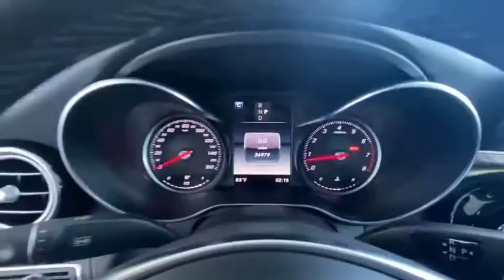2018 Mercedes-Benz C-Class Naples, Bonita Springs, Fort Myers, Cape Coral, Sarasota, FL P9011A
Selenite Gray Metallic Used 2018 Mercedes-Benz C-Class available in Naples, Florida at Mercedes Benz of Naples. Servicing the Bonita Springs, Fort Myers, Cape Coral, Sarasota, FL area.
2018 Mercedes-Benz C-Class C 300 - Stock#: P9011A - VIN#: 55SWF4JB3JU249622

**MB CERTIFIED (CPO) **CLEAN CARFAX **LOCAL TRADE-IN **ONE OWNER **KEYLESS GO Active LED Headlamps AMG Line AMG Line Interior AMG Line Exterior AMG Body Styling Android Auto Apple CarPlay Black Fabric Headliner Blind Spot Assist Brushed Aluminum Pedals w/Rubber Studs Burmester Premium Sound System Flat Bottom Sport Steering Wheel Front Brakes w/Perforated Discs Illuminated Star KEYLESS GO Leather Seating Package Leather Upholstery Natural Grain Black Ash Wood Center Console Night Package Night Package (P55) Power Passenger Seat w/3-Position Memory Premium Package Rear Spoiler SD-Card Navigation Pre-Wiring SiriusXM Satellite Radio Smartphone Integration Smartphone Integration Package Sport Suspension w/Sport Steering System Wheels: 19 AMG Black Multi-Spoke.brWE OFFER MARKET BASED PRICING PLEASE CALL TO CHECK ON THE AVAILABILITY OF THIS VEHICLE. WELL BUY YOUR VEHICLE EVEN IF YOU DONT BUY OURS. **CONCIERGE SERVICE. WELL PICK UP YOUR VEHICLE AND DROP OFF A MERCEDES BENZ LOANER CAR FREE OF CHARGE. **24 HOUR CUSTOMER ASSISTANCE. **FREE LIFETIME CAR WASHES w/THE PURCHASE OF ANY NEW OR USED VEHICLE. **brbrMercedes-Benz Certified Pre-Owned Details:brbr * Includes Trip Interruption Reimbursement and 7 days/500 miles Exchange Privilegebr * Roadside Assistancebr * 165 Point Inspectionbr * Limited Warranty: 12 Month/Unlimited Mile beginning after new car warranty expires or from certified purchase datebr * Transferable Warrantybr * Warranty Deductible: $0br * Vehicle History